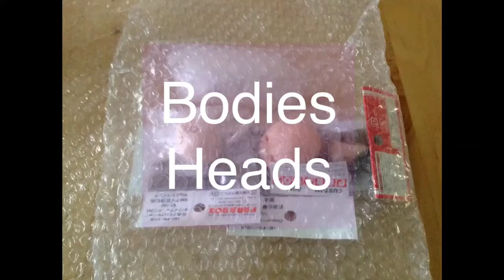Cocco, Petite fairy , elles sont là. Cooool video (121)